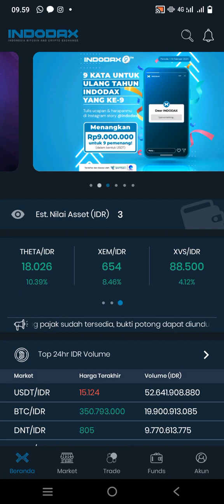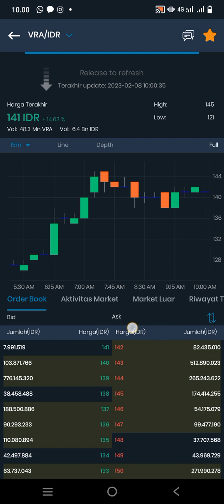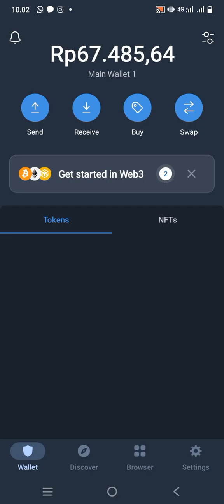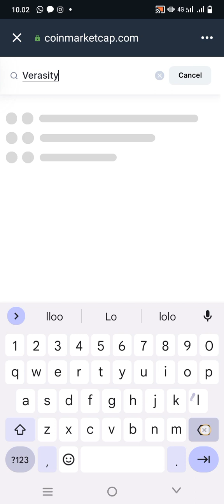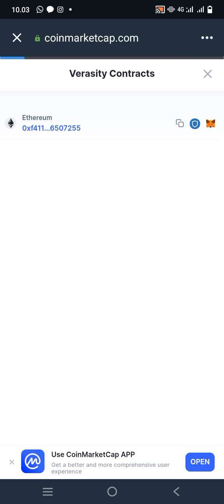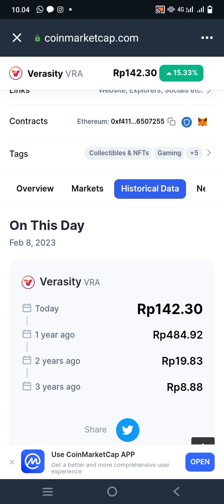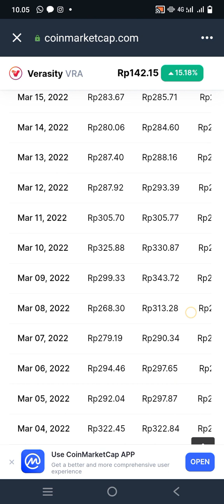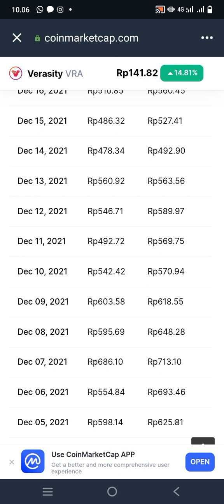VERASITY / VRA..!!! TOKEN INI AKAN GILA HARGANYA 2023 INI..!!!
VERASITY POTENSI BIG PUMP 2023 INI MAINKAN..DISCLAMER ON DYOR